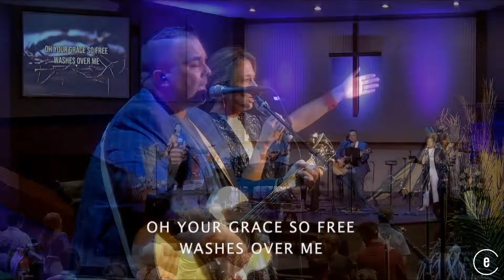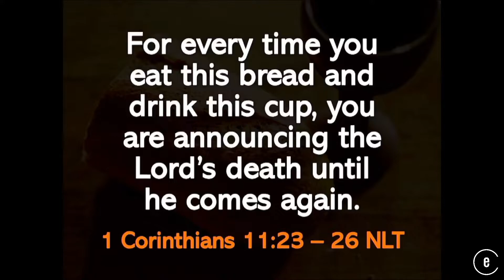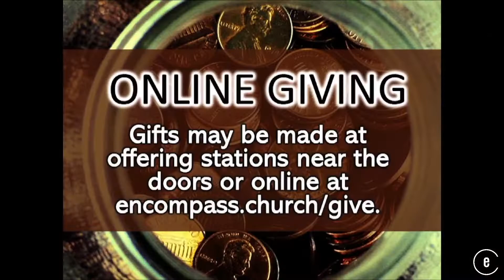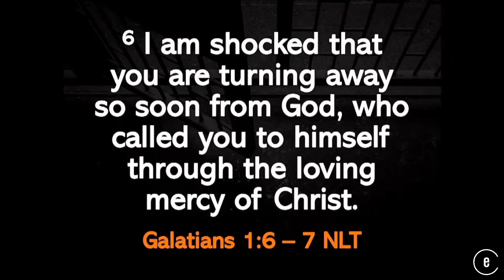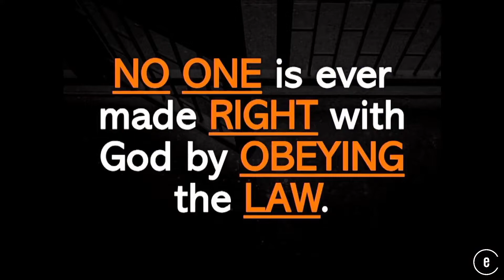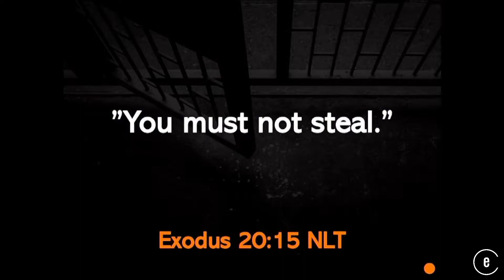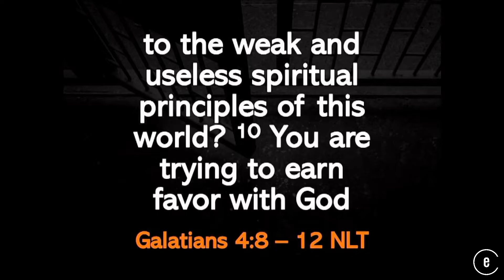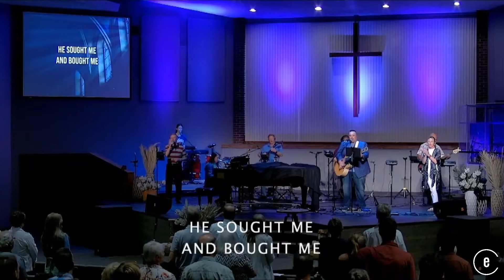FREEDOM | Restored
Even though we know our freedom from sin and death comes from what Jesus did, we often try to earn God’s favor by following the law, either the Old Testament law or a law we create that defines goodness. Paul says, “Jesus has truly set us free. There is no law that can counteract our sin. If you’ve been following a law, find out how to experience Freedom Restored.

Recorded Sunday AM Service Music content published via CCLI # 303311, streaming license # CSPL162480